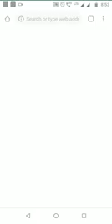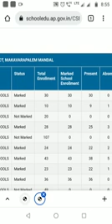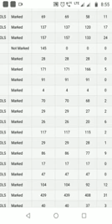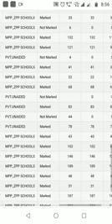student attendence report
జగనన్న అమ్మఒడి కోసం student attendence 75% ఉండాలి.